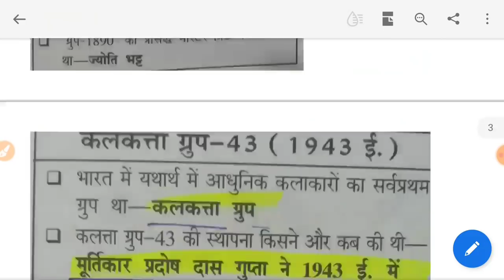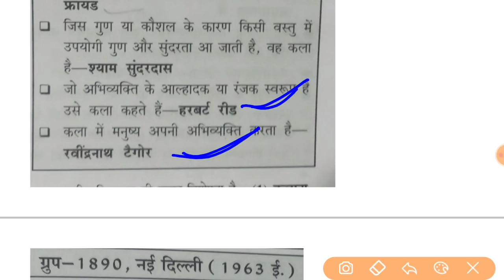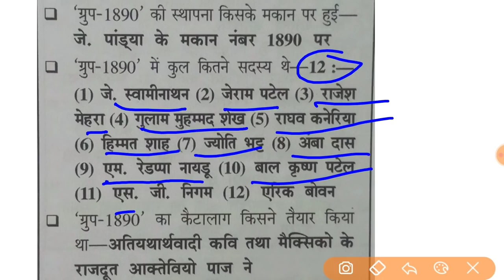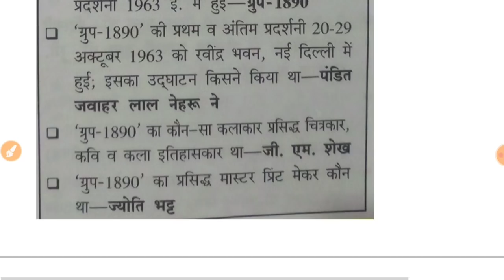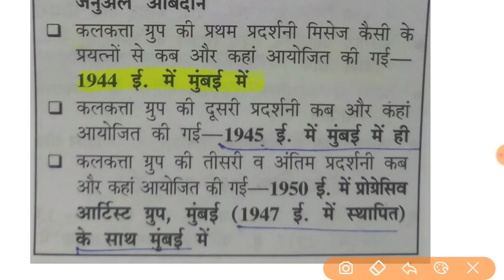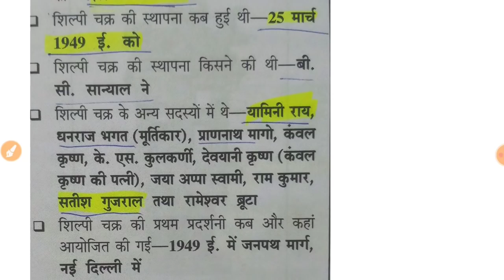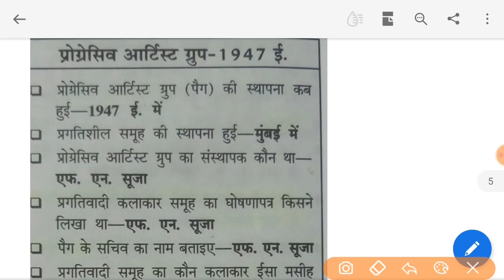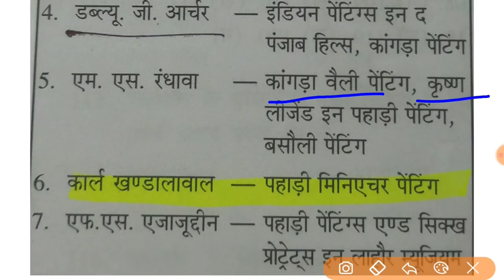कला की अलग-अलग परिभाषा || कला के सभी ग्रुप || पहाड़ी कला से संबंधित सभी बुक एवं उनके लेखक